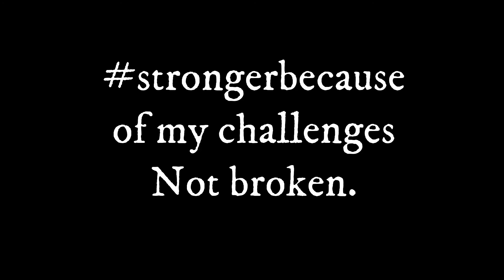When You Are Struggling With Shame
Shame keeps us hiding.
And deprives us of being open to the good and the uncomfortable.
Here are two ways to move forward when experiencing shame.